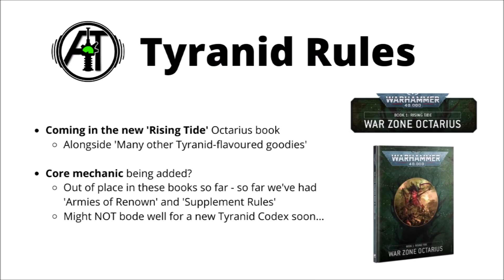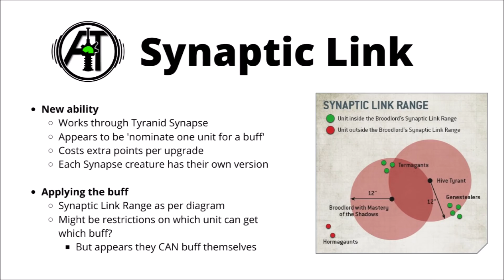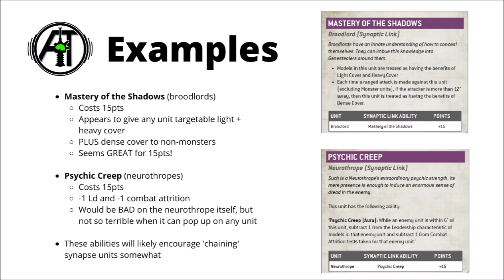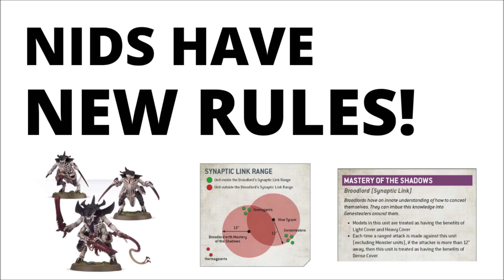New Tyranid Rules - Synaptic Link Abilities Preview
Let's look at some tyranids rules coming in Warzone Octarius Rising Tide...